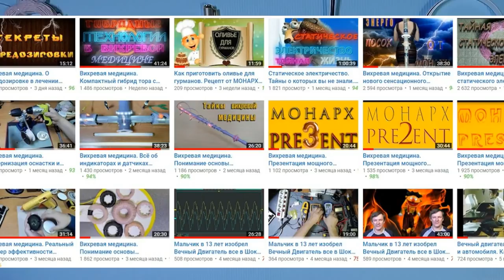Вихревая медицина. Поясняю, что такое болезнь с точки зрения иммунитета.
Внеочередной выпуск. Вот, решил создать подобную тему. Многие спрашивают про различные болезни. Может помочь или нет. Постараюсь внести ясность.
Каналы в телеграмме:
Основная информация по каналу: